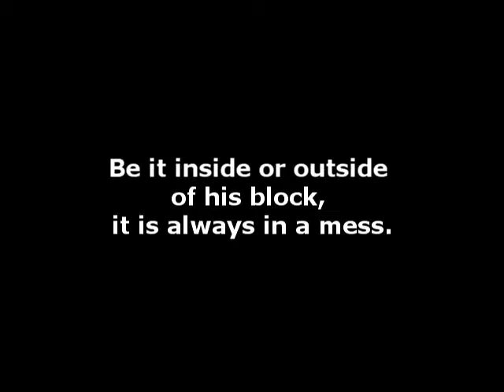[SDMA 2015] A HDB Tale (2014) Grp04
By Dominic Tng, Erwin Soh, Justin Wong, Lee Guo Rui, Lien Yung Kiat and Gavin Yap of Secondary Twos